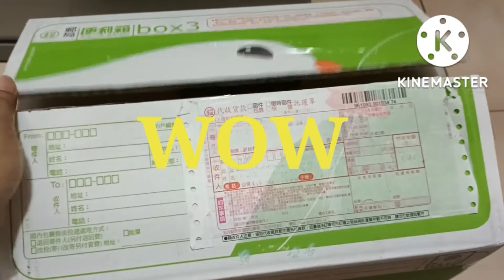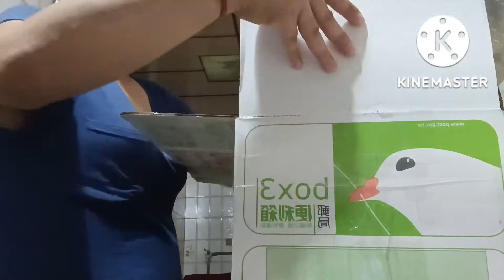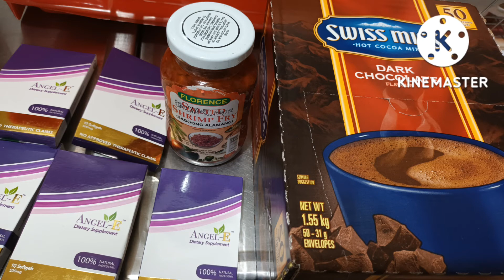UNBOXING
UNBOXING lizstyle aimglobal Products